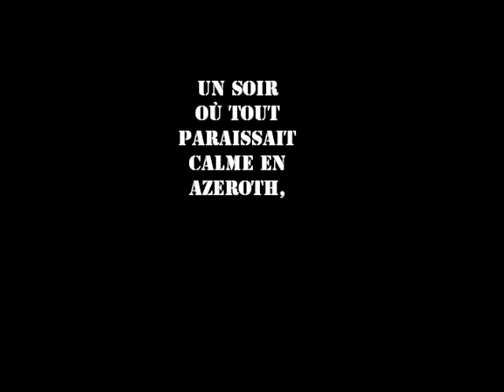soirée juju Tol Barad 2 FINAL.wmv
Ma 1er video d'un pote fufu sur wow !! ( Fais avec windows live movie maker )